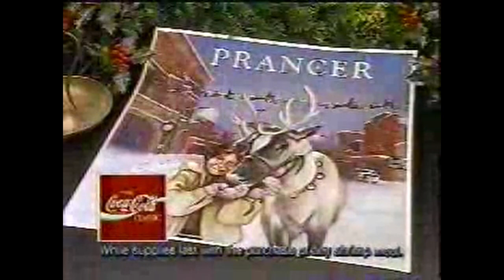Long John Silver's Commercial